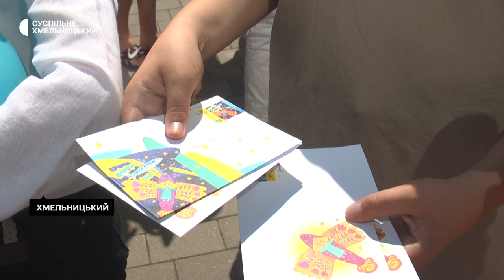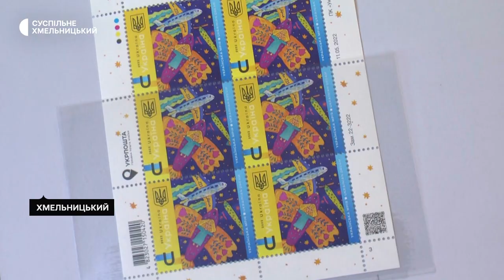У Хмельницькому погасили поштову марку «Українська мрія»